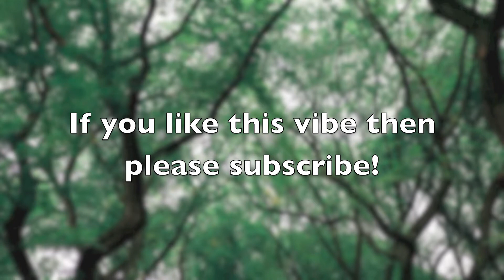Celtic Reverie - Relaxing Celtic Tin Whistle & harp ♫010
Beautiful, relaxing Celtic music. Sad and reflective with tin whistle and harp. Welcome to Unwind Music. Any time of the day or night that you feel the need to escape then come here to quickly unwind.

© All music composed by Unwind Music